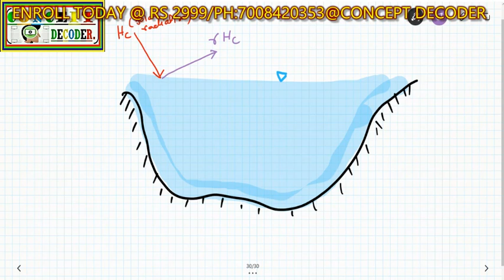LEC-22|| Engineering Hydrology || ANALYTICAL METHOD to measure Evaporation loss , conservation etc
Analytical Methods of Evaporation Estimation
Water Budget Method
Energy Budget Method
Mass Transfer Method
conservation of lake || reduce evaporation loss
WATSUP GROUP LINKS.

FOLLOW LINKS OF OTHER MAJOR SUBJECT PLAYLIST UPLOADED:-
1) SOIL MECHANICS COMPLETE SUBJECT/BASIC RELATIONSHIP/PERMEABILITY/COMPACTION/CONSOLIDATIO
   SHEARSTRENGTH OF SOIL/EARTH PRESSURE AND FAILURE/CLAY MINERAL/CLASSIFICATION OF SOIL/FOUNDATION ENGINEERING

2) FLUID MECHANICS(PRESSURE MEASUREMENT/STATICS/KINEMATICS/DYNAMICS/PROOF OF CONTINUITY /BERNOULI ENERGY EQUATION/

3) REINFORCED CEMENT CONCRETE/RCC/LIMIT STATE METHOD/DESIGN BASIC/PHILOSPHY-WSM/LSM/ULM DIFFRENCE AND OTHER BASICS
   STRESS /STRAIN BLOCK ANALYSIS/SINGLY/DOUBLY REINFORCED DESIGN/DEEP BEAMS/FLANGE SECTION DESIGN..TBEAM/
    SHEAR DESIGN/BOND AND DETAILING/SLAB-ONE WAY /TWO WAY...ETC AND MORE TO BE UPDATED IN FUTURE...

4)  STRENGTH OF MATERIAL(SFB/BMD/STRESS-STRAIN ANALYSIS/PRINCIPAL STRESS-STRAIN CONCEPT/DEFLECTION OF BEAMS/
    SHEAR STRESS DISTRIBUTIUON/BENDING STRESS DISTRIBUTION/ PLANE BENDING EQUATION DERIVATION ETC..MANY MORE TO BE

7) OPEN CHANNEL FLOW / ECONOMICAL AND EFFICIENT SECTION DESIGN/ENERGY/MOMENTUM/CONTINUITY EQUATION CONCEPT/RVF/GVF/

THE CHANNEL IS DYNAMIC IN NATURE AND ITS WORKING CONTINIOUSLY BEHINDE IMPROVEMENT /DEVELOPMENT OF CHANNEL /WELFARE OF MEMBERS
ASSOCIATED WITH CHANNEL/ MORE TO BE UPDATED SOON.
 THANKYOU ALL FOR LOVE AND SUPPORT.
     ELSE , IDBI BANK ,ACC NUMBER:-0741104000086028
     IFSC: IBKL0000741 , PIYUSH PRASAR(ADMIN)